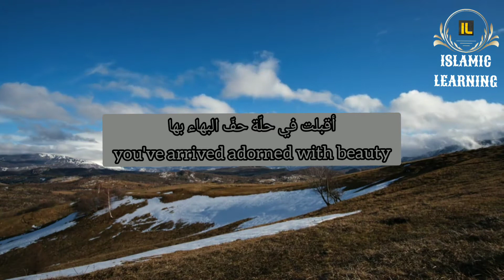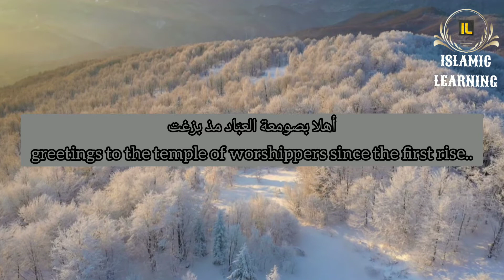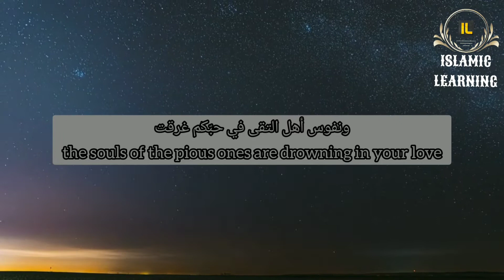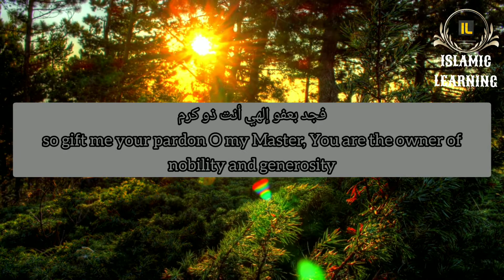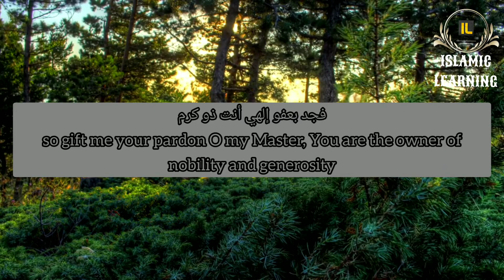Ahlan Ramadan | أهلاً رمضان - موسى الفيفي | Moosa al Fiafi || Islamic Learning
Nasheed : Ahlan Ramadan  أهلاً رمضان
Artist : Moosa al Fiafi الفيفي موسى

Islamic Learning